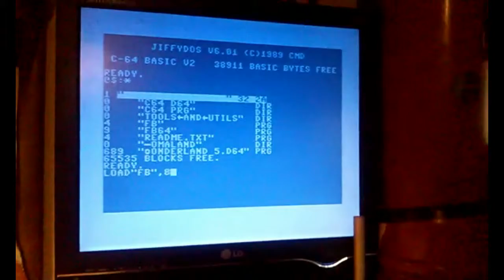c64 the great refurbishing - white